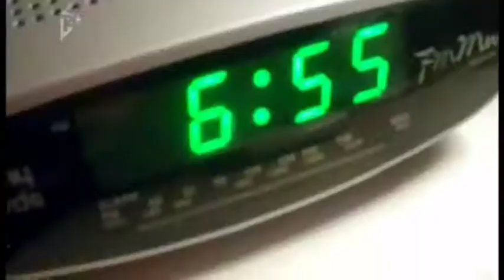All Fired Up For Una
Video i made for una healy made by @unagang (hayley)